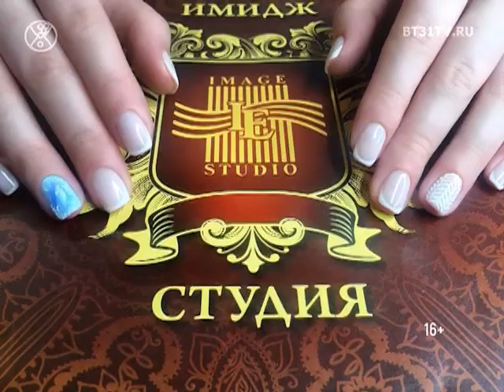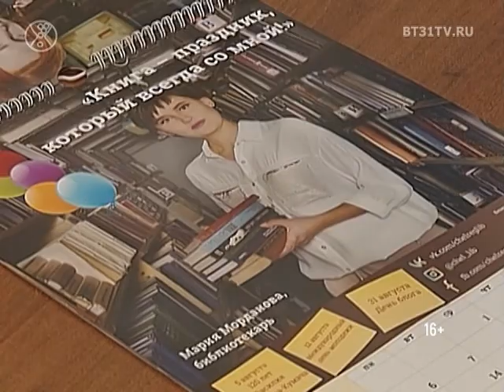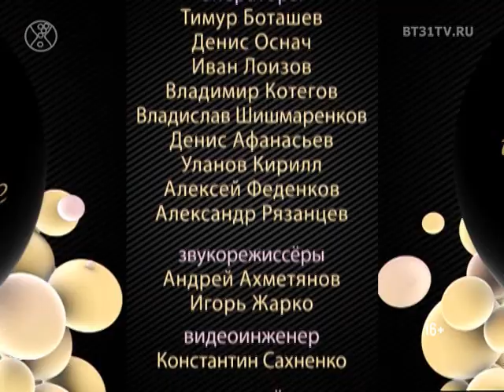Beautytime выпуск 1423 (эфир от 28.12.2017)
Смотрите в программе:
- Рождественская встреча в бутике XXI VEK VIP
- Тенденции нейл-дизайна весна/лето 2018
- Идеи подарков формата люкс от «Имидж-студии Елены Ивановой»
- «Нам 120, а мы молодеем» — фотопроект челябинской публичной библиотеки к 120-му юбилею
- Идеи для детского праздника от студии живописи и рисунка «Градиент» и «Школы классического танца»